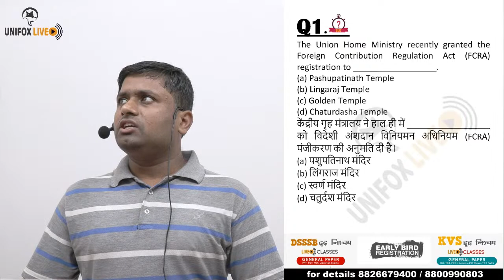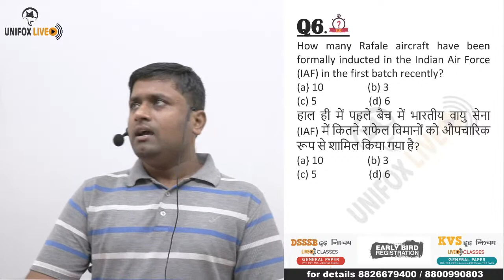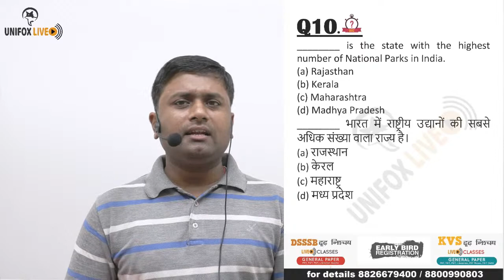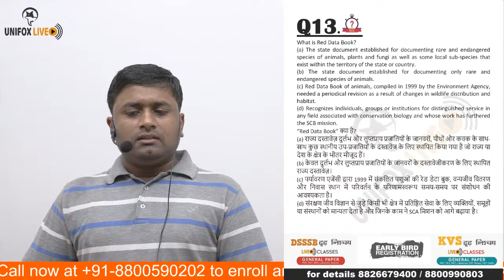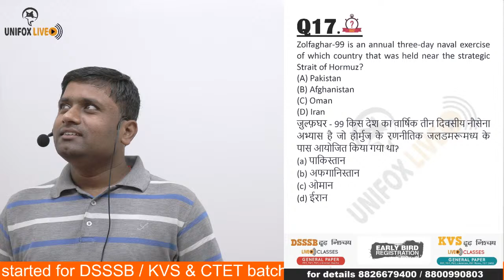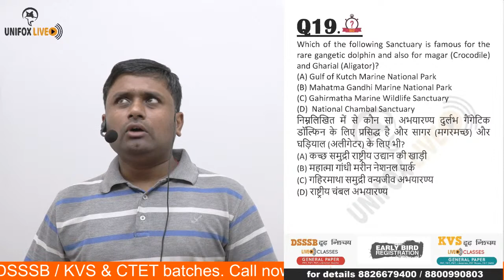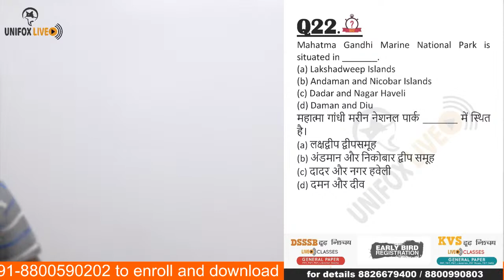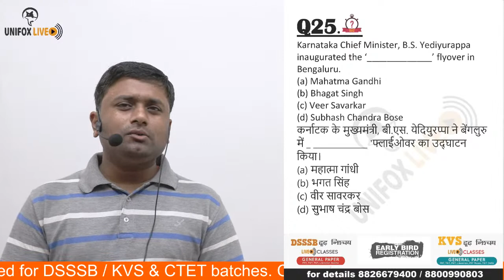Quiz on Current affairs and National Parks | UNIFOX "Knowledge Booster" Series (Class 14)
Live class of Quiz on Current affairs and National Parks | UNIFOX "Knowledge Booster" Series (Class 14) for students preparing for competitive exams by Shivam Sir.